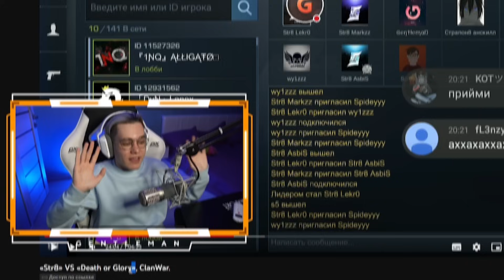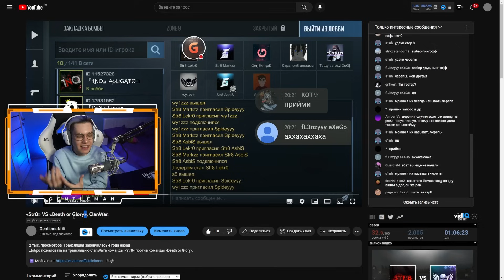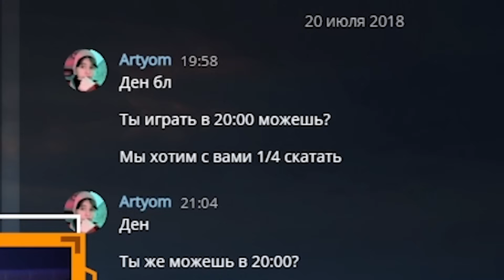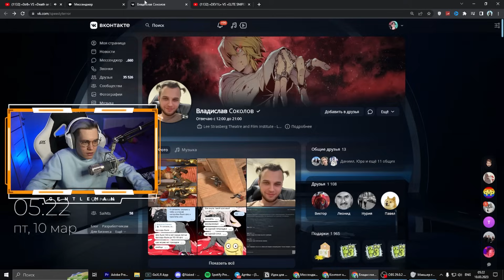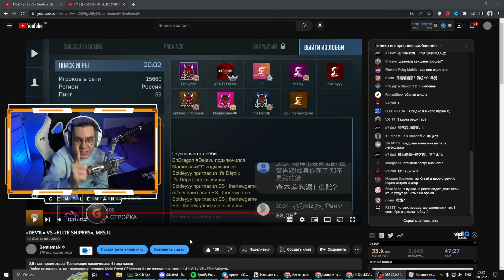КАКОЙ КИБЕРСПОРТ БЫЛ В 2018 ГОДУ? (STANDOFF 2)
• Мой ID в Standoff 2 – 13791186
• Моя чувствительность – 3.50, 3.00, 0.00
• Мой девайс – iPad Pro 2021 12,9" (120 FPS, 512gb)
• Мои наушники – Logitech G733 LightSpeed (Для Дискорда), Logitech G333 (Для Игры)
• Настройки моего прицела:
– Толщина линий: 7,99
– Длина линий: 7,99
– Расстояние: 1,99
– Тип перекрестия: Статичный
– Цвет прицела: FF0000FF